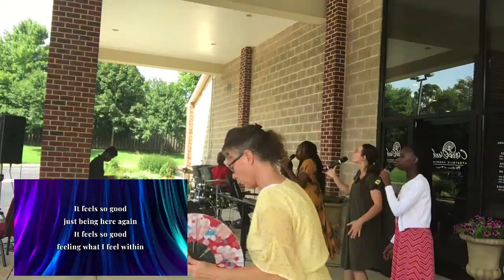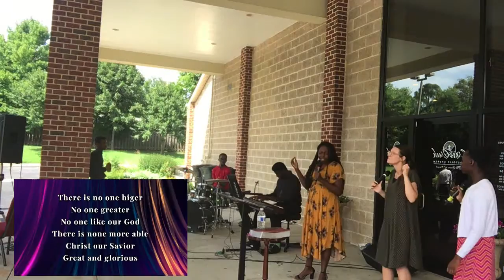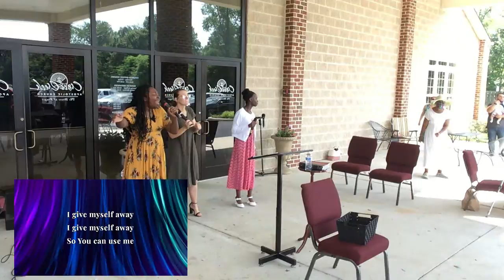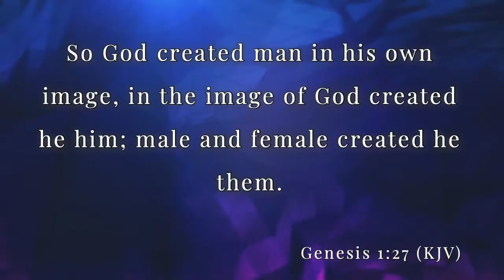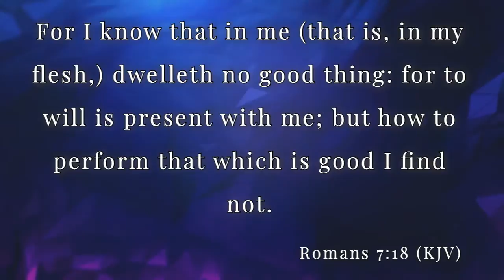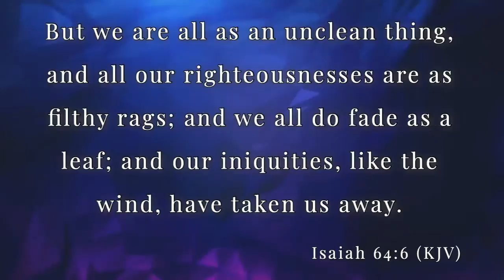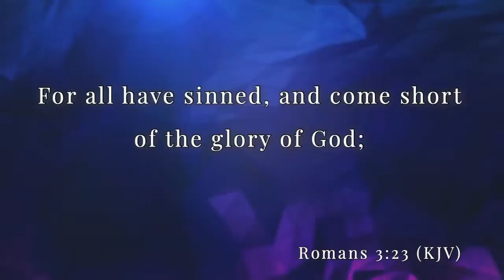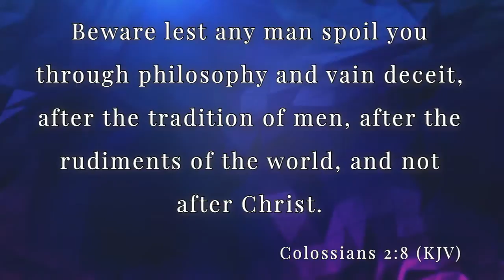Man A Sinner 8-2-2020